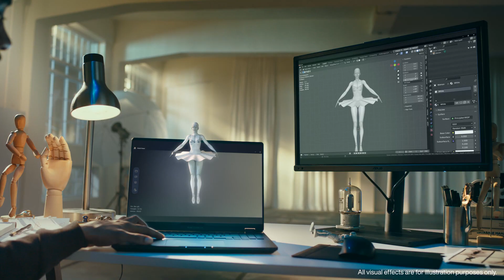ASUS Spatial Vision - World's 1st glasses-free 3D OLED Technology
ASUS Spatial Vision technology bridges two worlds to bring you the world’s first glasses-free 3D OLED autostereoscopic laptop displays on ProArt Studiobook 16 3D OLED and ASUS Vivobook Pro 16X 3D OLED, with built-in eye-tracking. Incorporating breakthrough optical and real-time rendering technology, along with exclusive software tools, Spatial Vision delivers an unforgettable 3D experience that will change the way you create, forever.

*As of November 15, 2022 based on internal ASUS market analysis, comparing ASUS Spatial Vision technology to competing laptops with an autostereoscopic 3D display, ASUS is the first to use an OLED display with this technology.